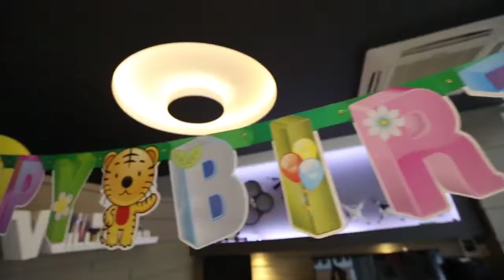sinh nhat Anh Quân 2014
by diepphi